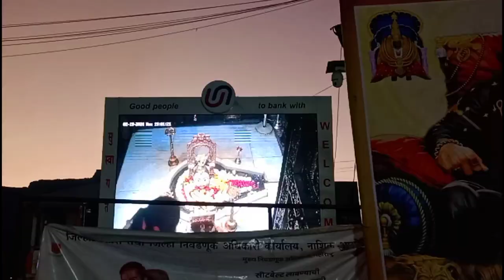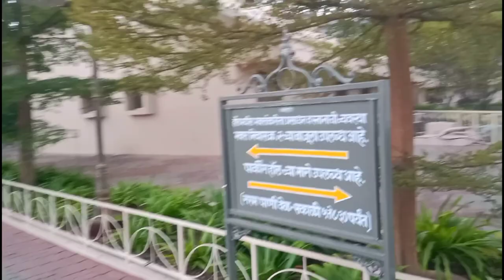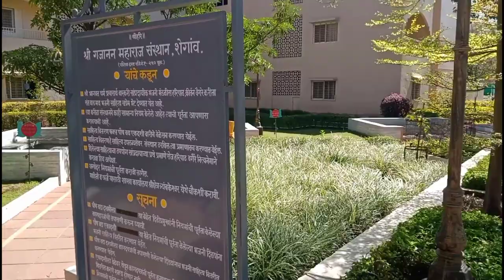Trimbakeshwar Jyotirlinga | Kushavart Kund | Origin of Godavari River | By MSRTC | TRAVELLERNILESH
Trimbakeshwar town is an ancient Hindu Pilgrim centre located at the source of the Godavari River, the longest river in peninsular India. Trimbakeshwar is abode of one of the twelve Jyotirlingas. The extraordinary feature of the Jyotirlinga located here is the Linga in the temple is in the form of a three faced embodying Tridev, Lord Bramha, Lord Vishnu and Lord Shiva.

The present Trimbakeshwar temple was constructed by third Peshwa Balaji Bajirao (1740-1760) on the site of an old temple. There are entry gates on all the four sides, viz. East, West, South and North. As per spiritual conceptions the direction East denotes the beginning, West denotes maturity, south denotes fulfillment or completion and the North stands for the revelation.

In the year 1954 the Sansthan was registered under public trust registration act. Shri Trimbakeshwar Sansthan takes care of daily three time pooja, all the festivals and gala carnivals of the year.

Time Stamps:
00:00 - Intro
01:54 - Shivjayanti At Trimbakeshwar
02:57 - Day 2
04:28 - Trimbakeshwar Jyotirlinga Temple
05:01 - Kushavart Kund
10:54 - Shri Gajanan Maharaj Sansthan Bhakt Niwas

Your Queries Solved-:
trimbakeshwar darshan,
maharashtra jyotirlinga,
mumbai to trimbakeshwar tour,
ujjain mahakaleshwar,
nashik trimbak jyotirlinga,
nasik trimbakeshwar jyotirlinga,
trimbakeshwar jyotirlinga darshan,
trimbakam gautami nashik,
trimbakeshwar jyotirling temple,
trimbakeshwar jyotirlinga tour guide,
trimbakeshwar temple nashik india,
trimbakeshwar mandir,
nashik tourist places,
Trimbakeshwar Jyotirlinga
Trimbakgad
Durg Bhandar
ब्रह्मगिरी पर्वत त्र्यंबकेश्वर
ब्रह्मगिरी पर्वत नाशिक
trimbakeshwar jyotirlingam
trimbakeshwar shiva temple
trimbakeshwar darshan
trimbakeshwar temple darshan
trimbakeshwar jyotirling
brahmagiri parvat
maharashtra
trimbakeshwar jyotirlinga
trimbakeshwar temple
trimbakeshwar
nashik
trimbakeshwar temple shivling
trimbakeshwar jyotirling mandir
trimbakeshwar jyotirling mandir trimbak maharashtra
trimbakeshwar mandir nashik
nashik trimbakeshwar temple
trimbakeshwar tourist places
mahadev
trimbakeshwar nashik
shiva
brahmagiri
maharashtra tourism
kashi vishwanath
brahmagiri mountain
gautam rishi
trimbakeshwar lingam
trimbakeshwar shivling
jyotirling trimbakeshwar
bhimashankar jyotirlinga
shirdi darshan
godavari
trimbakeshwar temple history
yogionwheels
yogyonwheels
sita gufa
12 jyotirlinga
telugu travel vlog
best of india in 365 days
trimbakeshwar godavari river origin
jyotirlinga
trimbakeshwar vlog
nasik tourist places
nashik to trimbakeshwar
nashik tour plan
nashik by road
panchavati ghat ram kund
nashik by train
things to do in nashik maharashtra
shirdi to nashik maharashtra
nashik budget trip
manish solanki vlogs
brhmagiri trek nashik
origin of godavari river
bramha vishnu mahesh
guru gorakhnath cave
trimbakeshwar mandir 2022
trimbakeshwar complete tour guide
yatra trimbakeshwar nasik tour gide
godawari river nashik
trimbakeshwar temple mystery in hindi
how to visit nashik trimbakeshwar
nashik kumbh mela
trimbak yajamahe sugandhim pushtivardhanam
shirdi to nashik jyotirlinga
top 10 places in trimbakeshwar
trimbakeshwar tour guide
brahma vishnu shiva
what does jyotilinga mean
what is a jyotirlinga
story behind 12 jyotilinga
somnath jyotirlinga temple
most powerful jyotirlinga
who made jyotilinga
trimbakeshwar temple story tamil
trimbakeshwar temple documentary
திரியம்பகேஸ்வரர் கோவில் வரலாறு
திரியம்பகேஷ்வர் கோவில் நாசிக்
nashik jyotirlinga temple in tamil
gautama maharishi history tamil
trimbakeshwar temple history tamil
கௌதம மகரிஷி வரலாறு
gautama maharishi and trimbakeshwar temple
brahmagiri parvat nashik trimbakeshwar
nashik temple trimbakeshwar
trimbakeshwar live darshan
nashik trimbakeshwar mandir
pune to trimbakeshwar
mumbai to trimbakeshwar
trimbakeshawar shiva temple
trimbakeshwar temple news
story of jyotirling
hotel near trimbakeshwar temple
how to visit trimbakeshwar temple
mumbai to trimbakeshwar temple
godavari birth place in telugu
godavari river birth place
godavari river birthplace in telugu
godavari birth place
godavari birth places nashik
godavari birth place
trimbakeshwar india to bharat
gajanan ashram booking
TRAVELLERNILESH